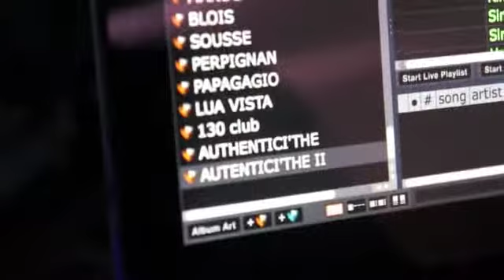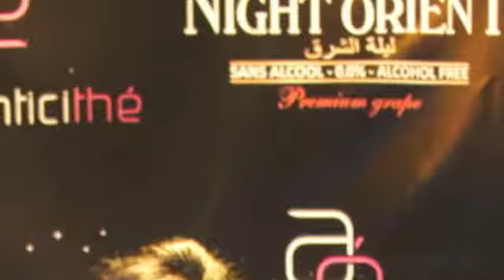djsaipress-djgoldfinger.m4v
soiree mixer par dj saipress et dj goldfinger